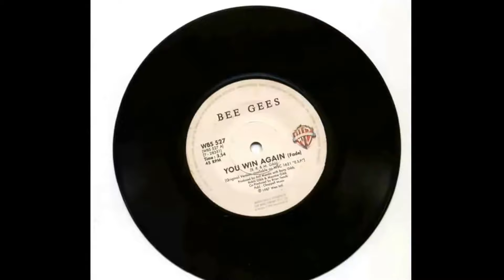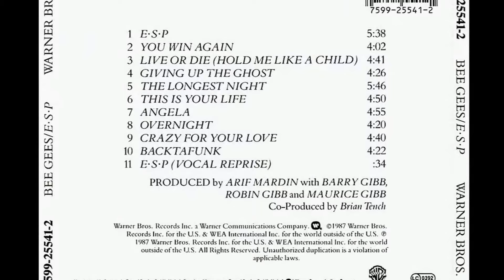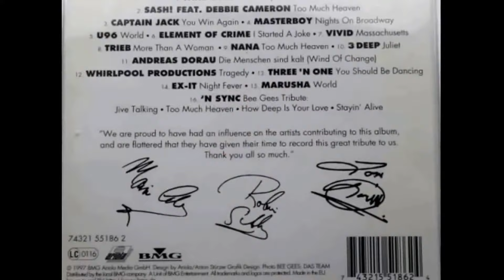Captain Jack - You Win Again (1997)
Este grupo alemán de música eurodance Captain Jack, hizo esta versión del éxito de los Bee Gees en 1987 de su álbum "ESP"  en el año 1997.